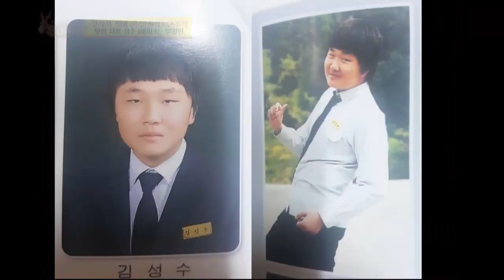Ada yang Makan Kayak Gini Juga, Nggak? [Boss in the Mirror/05-04-2020][SUB INDO]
Boss in the Mirror Ep. 48